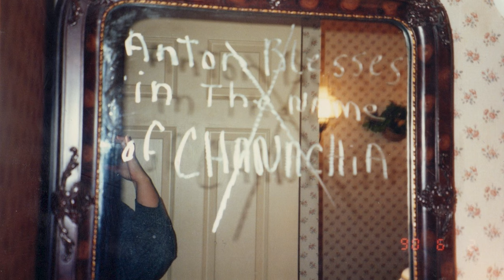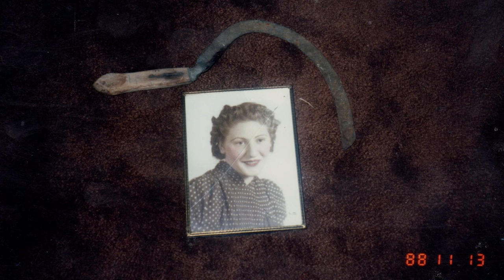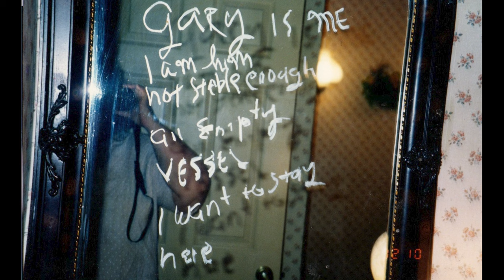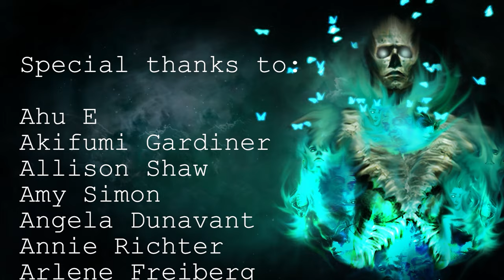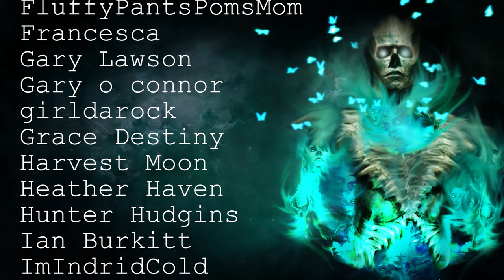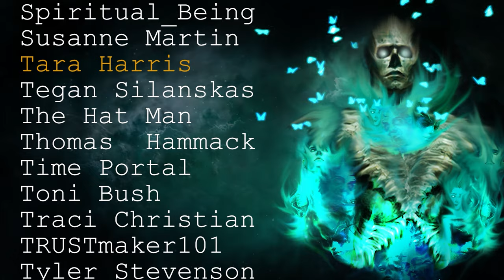10 TRUE Disturbing Demon & Paranormal Ghost Stories | Scary Stories To Fall Asleep To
I only have 3 ads at the first 3 stories and then the rest of the video is ad free so you can fall asleep easier to these scary stories!

Intro - 00:00
Story 1 - 01:18
Story 2 - 05:01
Story 3 - 10:26
Story 4 - 14:35
Story 5 - 15:52
Story 6 - 17:03
Story 7 - 18:20
Story 8 - 19:54
Story 9 - 21:2
Story 10 - 23:03 (The Moffitt Family Haunting)
Outro - 1:37:48

All Stories are read with full permission from the authors:
Submission by: The Moffitt Family
Submission by: Mark
Submission by: Daniel

Secret Message Section: I don't know why, uploading from my laptop to YouTube is really slow, as a work around i'm uploading from my phone :/